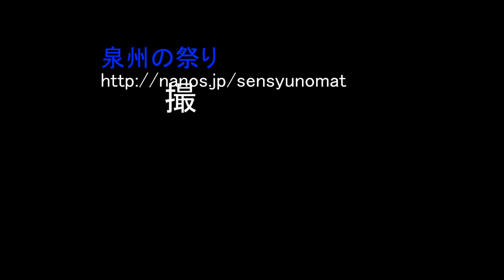本宮 灯入曳行 当番休憩 本太鼓(太鼓番長)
市場秋祭り 本宮 灯入曳行 当番休憩　本太鼓(太鼓番長)